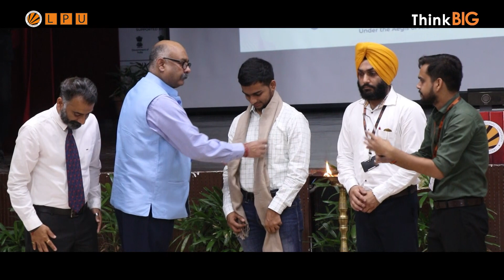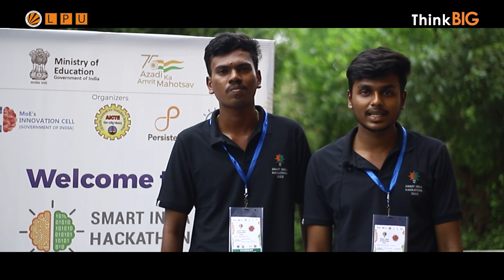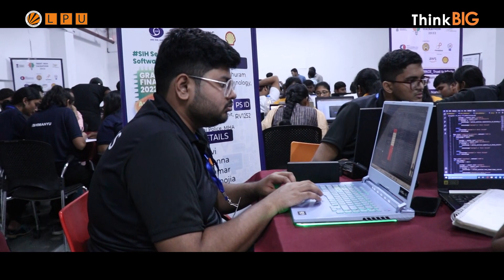Smart India Hackathon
LPU hosted the 5th edition of 36 hours long "Grand Finale" for Smart India Hackathon (SIH) 2022 at the LPUCampus! The event had hundreds of participants from 28 teams across India, who showcased the best of their talent to solve the nation's daunting problems with their skills. Glance at these happy pictures from SIH 2022, world's biggest open platform for innovators and entrepreneurs!